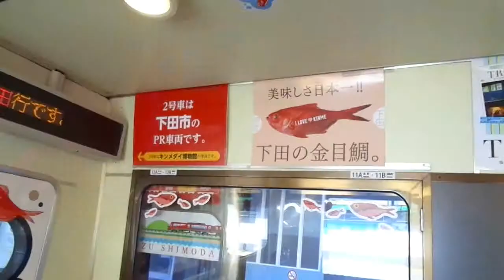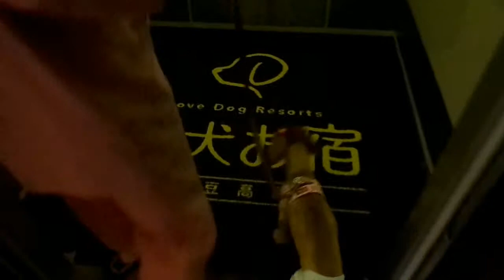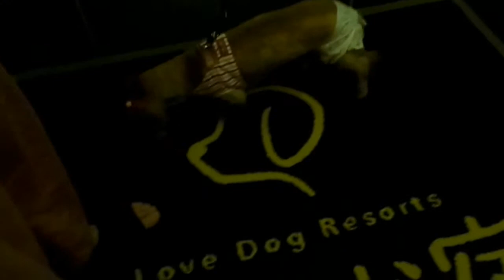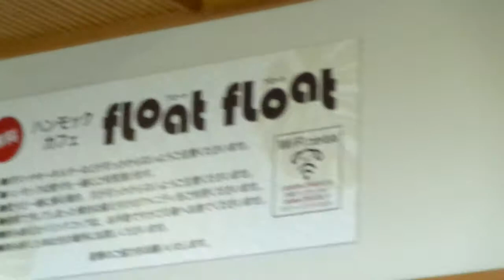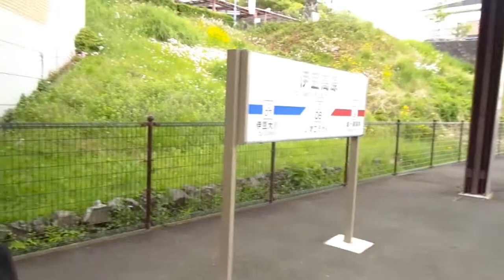ラヴ(保護犬)と伊豆高原の愛犬お宿に伊豆急のリゾート列車で再訪しました‼️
伊豆急のリゾート普通列車で伊豆高原の愛犬お宿を再訪しました。
変わらないおもてなしと大満足のお食事と行き届いたサービスに
ラヴもメロメロでした～